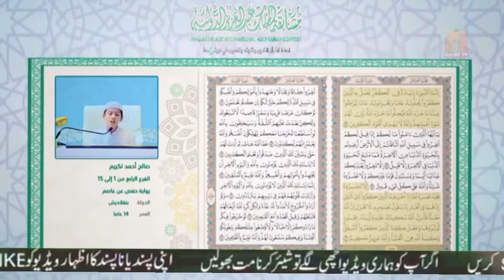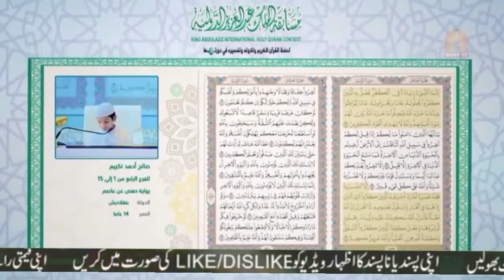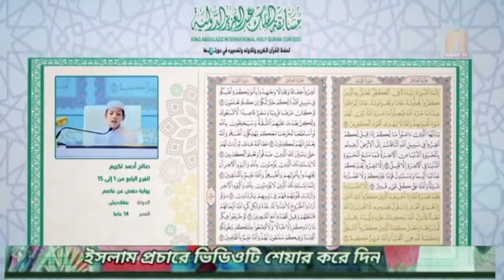islamicvoice আন্তর্জাতিক হিফজুল কোরআন প্রতিযোগিতায় তিতীয় প্রশ্ন ও উত্তর#education